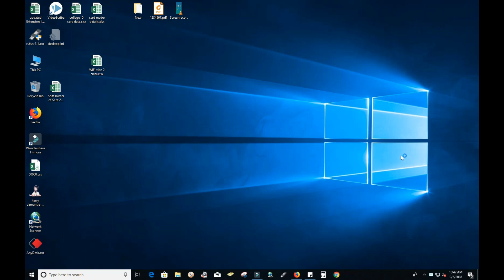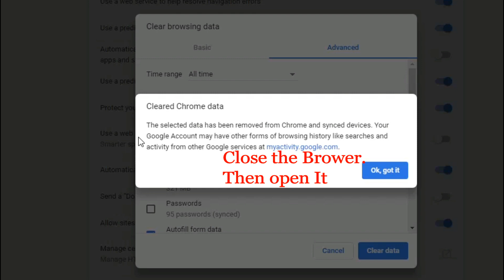how to delete cookies, Browsing history, temporary internet files and password from google chrome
Another shortcut method for the same is..
Open the Chrome Browser.
In the browser bar, enter:
 chrome://settings/clearBrowserData
At the top of the "Clear browsing data" window, click Advanced.
Select the following:
Browsing history
Download history
Cookies and other site data
Cached images and files
From the "Time range" drop-down menu, you can choose the period of time for which you want to clear cached information. To clear your entire cache, select All time.

Click CLEAR DATA.
Exit/quit all browser windows and re-open the browser.